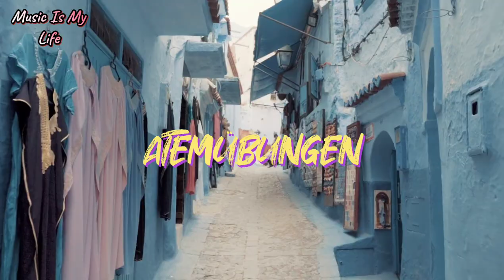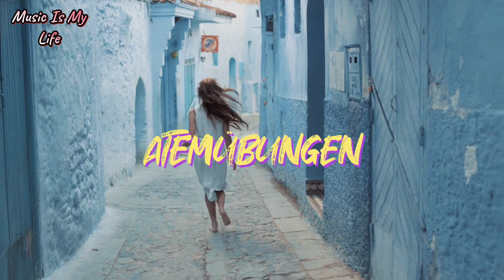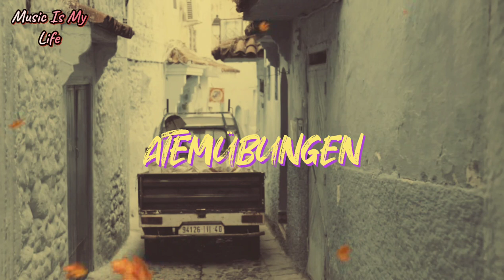Atemübungen by Sascha Ende (Music For Meditation) SHORT CLIP ROYALTY FREE MUSIC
Music Title: Atemübungen
Music Producer: Sascha Ende
Genres: Lounge | Relax
Topics: Love | Romance | Meditation | Atmospheric
Moods: Harmonious | Relaxed | Sensual | Atmospheric | Calm
BPM: 120
ISRC: DELJ81220349
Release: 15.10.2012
License: CC BY

Music Credit:
▶️ Atemübungen by Sascha Ende

Video Credits:
▶️ Video by Taryn Elliott from Pexels

meditation calm,
meditation calm mind
license cc by,
cc license youtube,
cc license music,
cc license video,
what is cc license,
music with cc license
video background,
atmospheric no copyright,
atmospheric instrumental,
atmospheric background,
atmospheric for videos,
harmonious audio library,
harmonious for video,
harmonious free copyright,
harmonious song free,
harmonious song instrumental
calm songs,
calm songs 2020,
calm songs no copyright,
calm songs tiktok,
dreamy song no copyright
calm piano song
lounge songs,
lounge song no copyright,
tiktok lounge song,
most lounge songs
meditation music piano,
meditation music background,
meditation piano music ever,
music is my life youtube channel,
music is my life,
music is my life channel,
120bpm,
lounge genre,